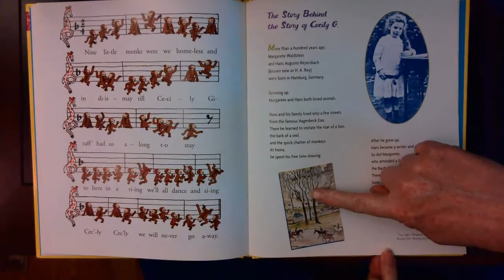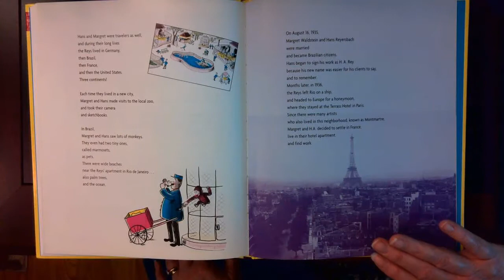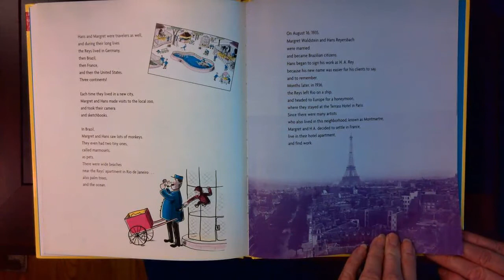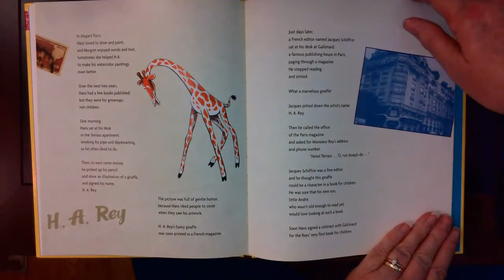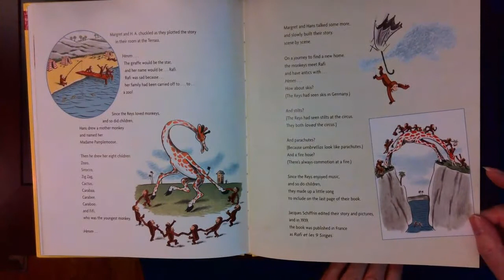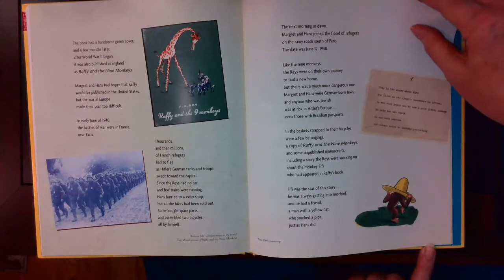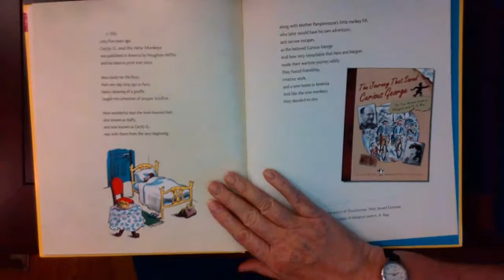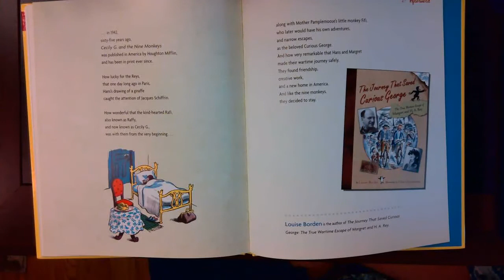The Story Behind Cecily G and the 9 Monkeys